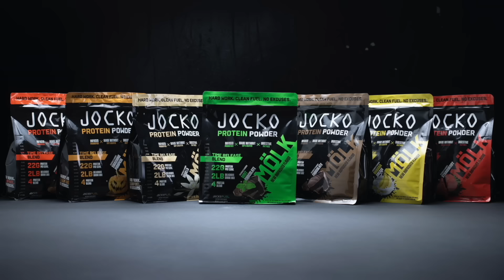Anthony Joshua and Tyson Fury are NOT the same...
Chael Sonnen talks Francis Ngannou, Tyson Fury and Anthony Josuhau on this episode of Beyond the Fight